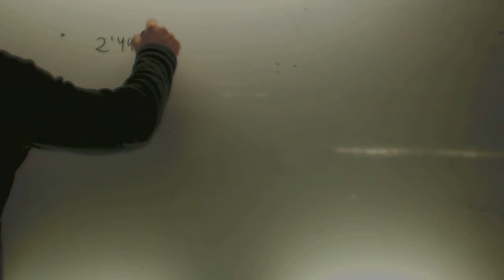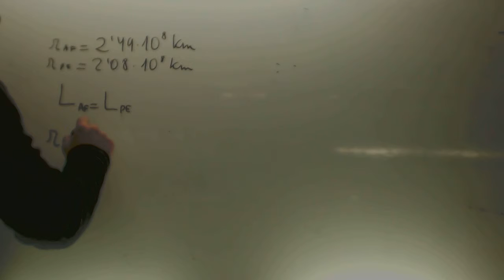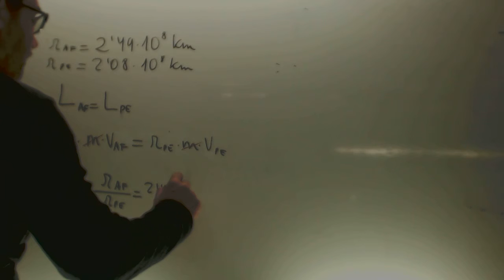Conservacion del momento angular Interaccion gravitatoria Fisica 2 Bachillerato Academia Usero